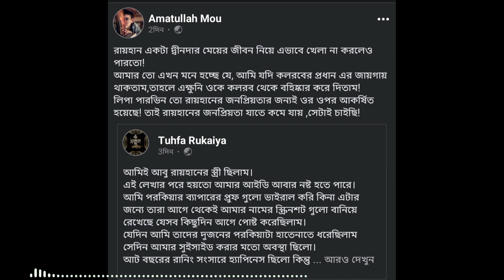আবু রায়হানের দাম্পত্য জীবনে কলহের কারণ! Abu Rayhan-Lipa Pervin-Tuhfa Rukaiya | Abu Rayhan Kalarab...